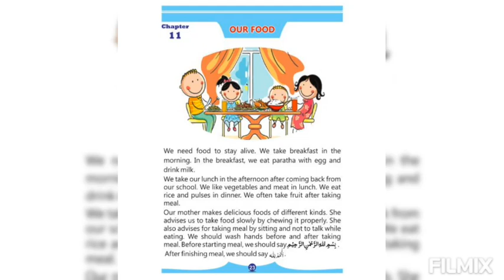General Knowledge Class 1 Chapter 11 My Food